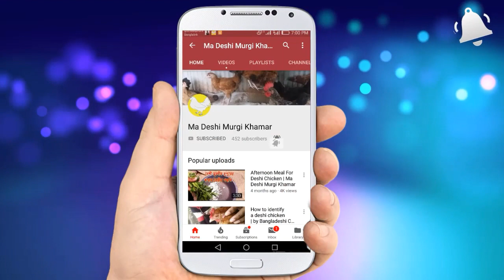দেশি মুরগির আজকের বাজার দর | Today desi chicken price | ma deshi murgi khamar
দেশি মুরগি পালন একটি লাভজনক ব্যবসা। অল্প সময়ে, অল্প মূলধনে এই ব্যবসা শুরু করা যায়। তাই যে কেউ এই ব্যবসা করতে পারে। দিন দিন দেশি মুরগির চাহিদা বৃদ্ধি পাচ্ছে। এই ভিডিওতে দেখানো হয়েছে দেশি মুরগির বাজারে দাম কেমন। আশা করি আপনাদের ভিডিওটি উপকারে আসবে। এখন দেশি মুরগির দাম অনেকটা কম।

ধন্যবাদ, ভিডিওটি দেখার জন্য। যদি ভিডিওটি ভাল লেগে থাকে তাহলে লাইক, কমেন্ট এবং শেয়ার করবেন।

আর আমাদের ফলো করুন.

ma deshi murgi khamar

deshi murgi chenar upay

দেশি মুরগির বাজার দর

দেশি মুরগির বাজার

দেশি মুরগির পাইকারি বাজার

দেশি মুরগির হাট বাজার

দেশি মুরগি চেনার উপায়

বীজ ডিম চেনার উপায়

দেশি মুরগির বীজ ডিম চেনার উপায়

দেশি মুরগি পালন ও চিকিৎসা

দেশি মুরগির ঘর তৈরির নিয়ম

দেশি মুরগির রোগ ও চিকিৎসা

দেশি মুরগির খাবার তালিকা

today chicken market price

দেশি মুরগির দাম 2020

Chicken

Market

Price

Murgir

দেশি মুরগির বাচ্চা পালন

দেশি মুরগির খাবার

দেশি মুরগির টিকা

দেশি মুরগির রোগ

দেশি মুরগির বাচ্চা কোথায় পাওয়া যায়

দেশি মুরগির সকল সমস্যার সমাধান

রানিক্ষেত রোগ হলে করনিয়

মা দেশি মুরগি খামার

দেশি মুরগির কৃমি রোগের চিকিৎসা

murgi palon poddhoti

desi murgi

ঝিমানো রোগের চিকিৎসা

মুরগি

রোগ

pigeon price in Bangladesh

desi kobutor price

giribaz kabootar

কবুতর

দেশি কবুতরের দাম

kobutor palon

বগুড়া কবুতর বাজার

desi kobutor

কবুতরের হাট

দেশি মুরগির অাজকের বাজার দর | Today desi chicken price | ma deshi murgi khamar